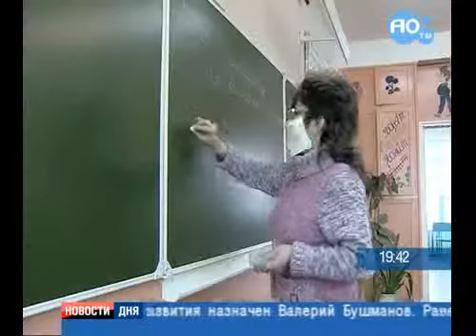БОЛЕЮТ ВСЕ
В детских поликлиниках Благовещенска отменили прививки и ограничили прием здоровых детей